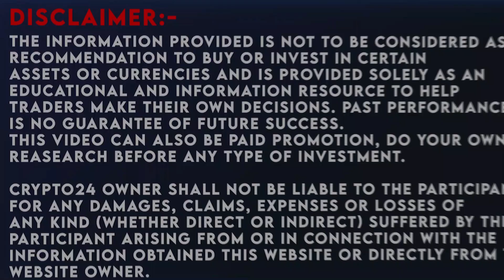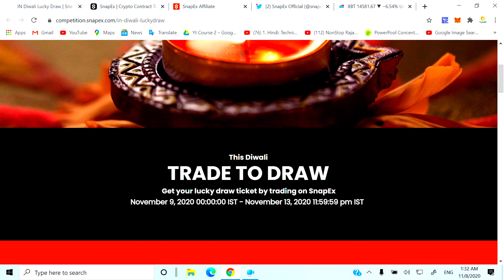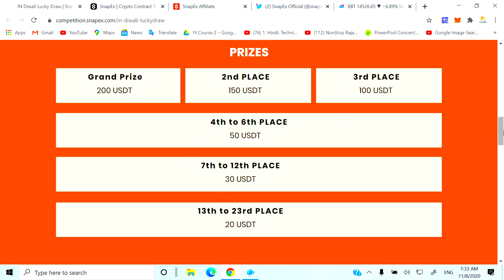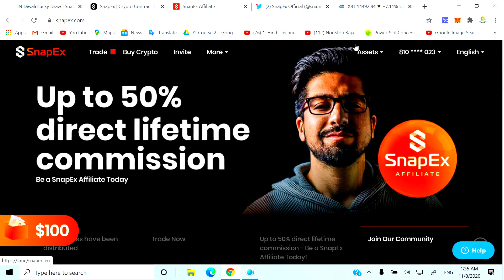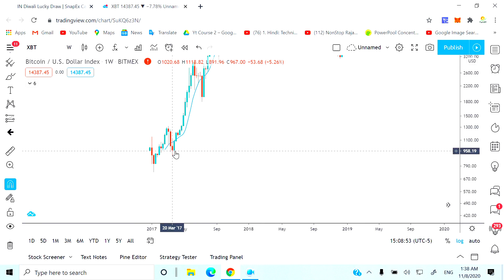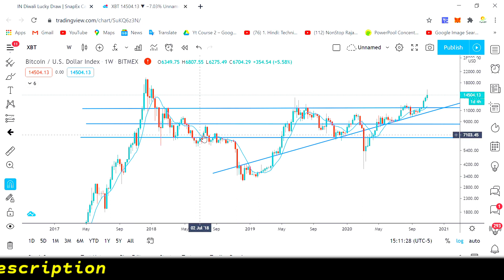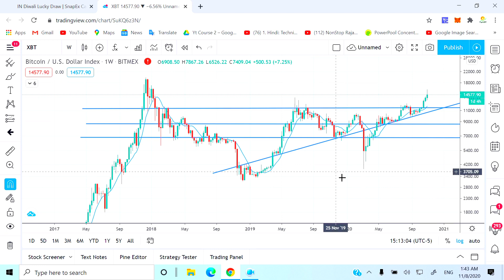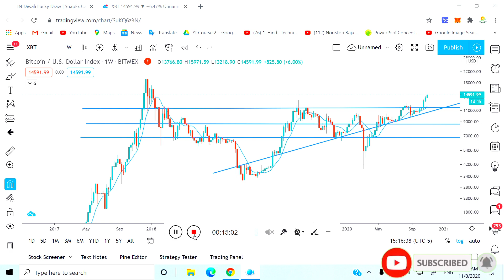SnapEx Diwali special Draw win Upto 1000 USDT very easily | Bitcoin important update Crypto24